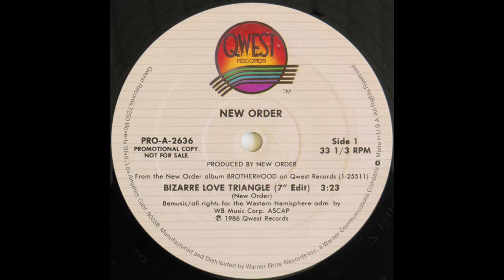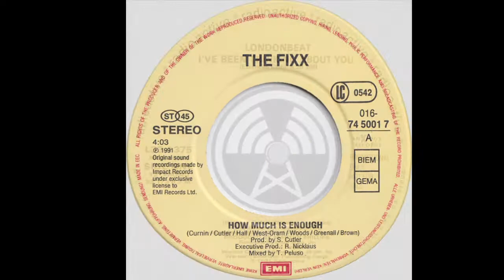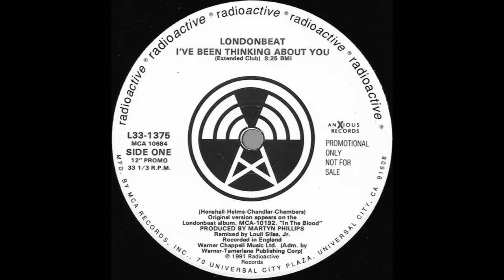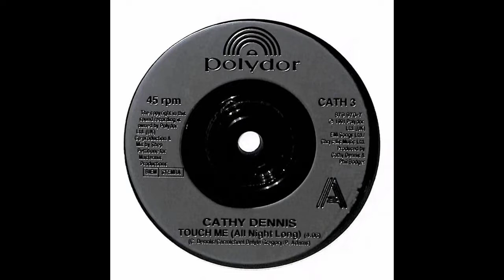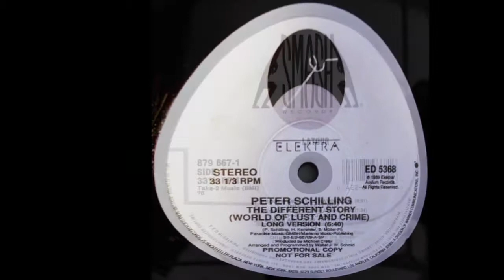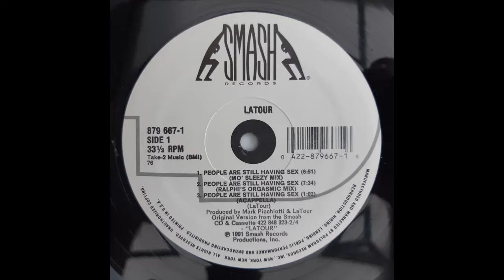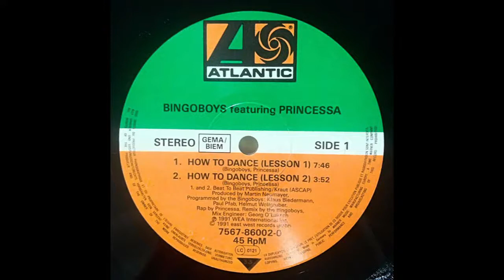Hot Mix Dance Party 1991 Live From Metropol 1991 on 100.7 WMXP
From the DJ booth at Metropol, the Saturday Night Hot Mix Dance Party.
Tracklist:
New Order-Bizarre Love Triangle
The Soup Dragons-I'm Free
Bel Biv DeVoe-B.B.D. (I Thought It Was Me)
SNAP-The Power
The Fixx-How Much Is Enough
Londonbeat-I've Been Thinking About You
The Cover Girls-Funk Boutique
Black Box-Everybody Everybody (Edited)
Cathy Dennis-Touch Me
Peter Schilling-The Different Story
La Tour-People Are Still Having Sex
New Order-True Faith (Edited)
Off Shore-I Can't Take the Power
Bingo Boys-Show Me How to Dance